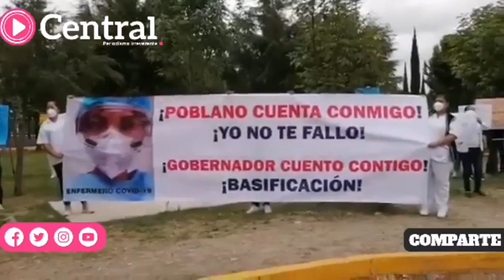Personal médico se manifiesta afuera del hospital Covid-19 de Cholula para exigir basificaciones.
Los trabajadores se manifestaron afuera del Hospital General de Cholula para exigir bases laborales al gobierno de Miguel Barbosa Huerta, pues acusaron que desde hace ocho años no les han otorgado ninguna.